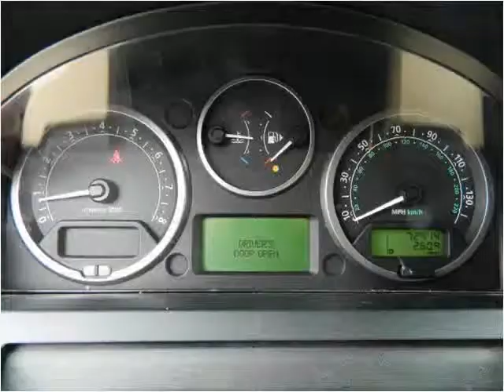2006 Land Rover LR3 Used Cars Snellville GA